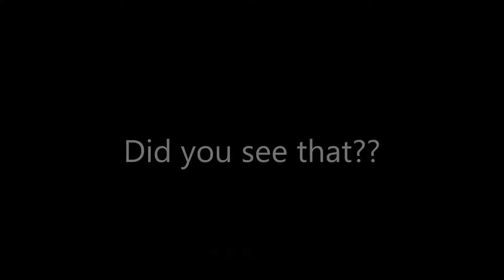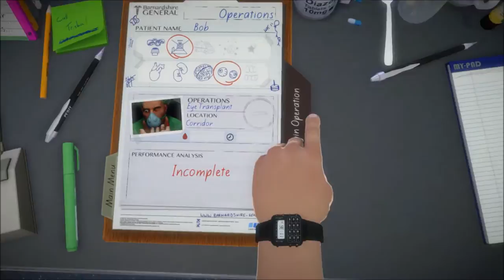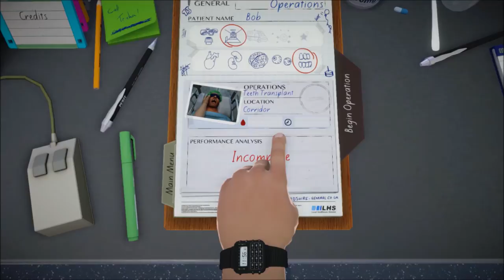Lets Play Surgeon Simulator 2013! Part 8: FLYING BRAINS!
(Note: This is right around when i started getting sick.)